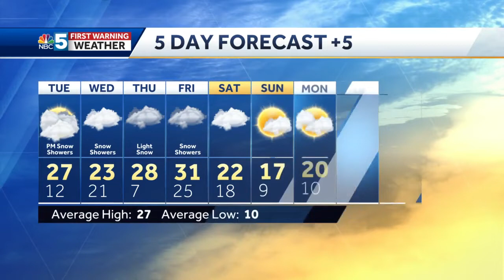Video: Tom Messner is watching for more snow. 1.18.21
Colder with snow this week